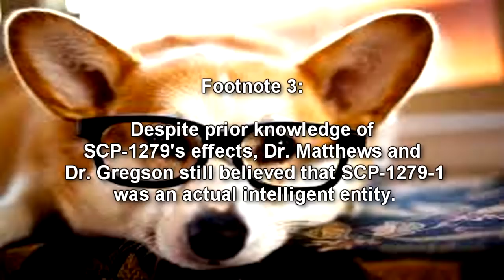SCP-1279 People Dogs - The Talking Dogs and Their Effect on Reality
This SCP Foundation wiki reading video is about SCP 1279 " People dogs" is what happens when talking dogs become an SCP Foundation item and causes people to believe these dogs have always been normal! Secure Contain Protect! Features voice work from A Solid Opinion and Toasted Hoagie Gaming!

Written by Tanhony